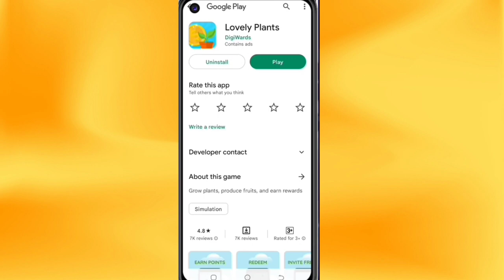🤑Today New Campaign Loot Offer 100₹+100₹+₹ Instant Paytm Cash || Tasks💰Campaign BUG|| New Paytm app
Code: 25Y4CZ

paytm offer
earning app
10rs instant paytm cash only
loot ka dhn video
paytm cashback
2022 best self earning app
voucher offer
2022 best earning app
paytm loot
new campaign loot today
paytm cash

2022 best self earning app